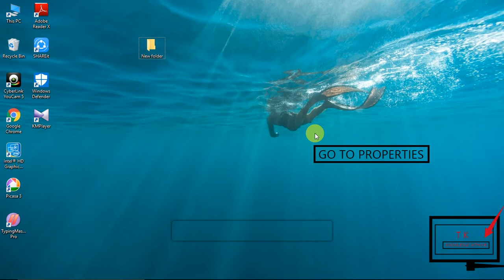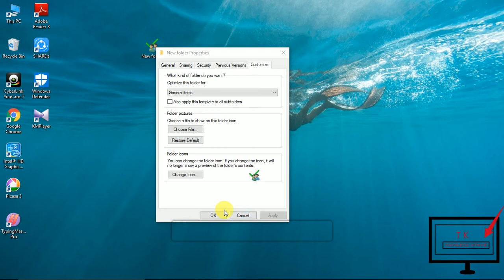HOW TO CHANGE THIS FOLDER ICON IN COMPUTER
IN THIS VIDEO I HAVE TOLD YOU HOW TO CHANGE THIS FOLDER ICON IN COMPUTER

TAKE CARE..

KEEP YOUR ATTENTION ..
                                                          *-:  UMANG AGRAWAL :-*

LIKE MY EVERY VIDEO
THANKYOU FOR WATCHING MY EVERY VIDEO